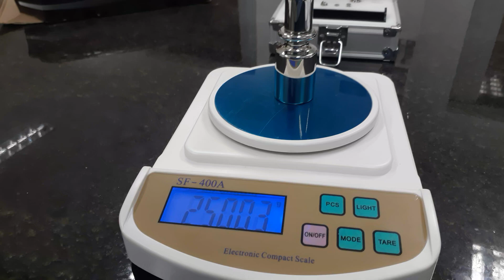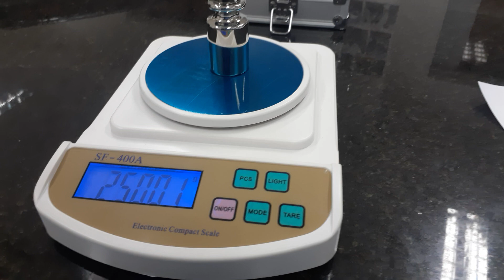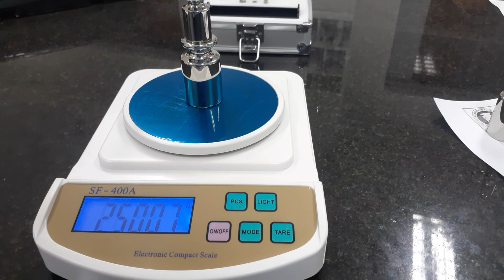Calibration of Electronic balance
How to calibration of balance